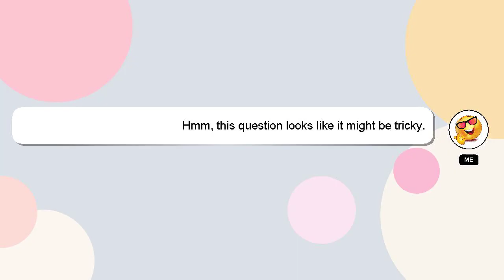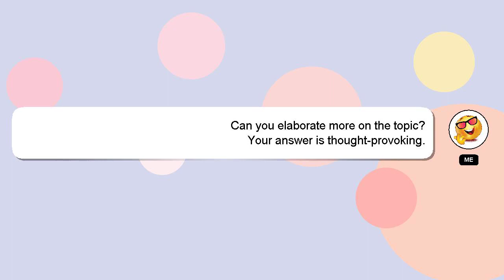Android : Up-Sync and Down-Sync in Android?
Down-Sync Android? : and in Android Up-Sync